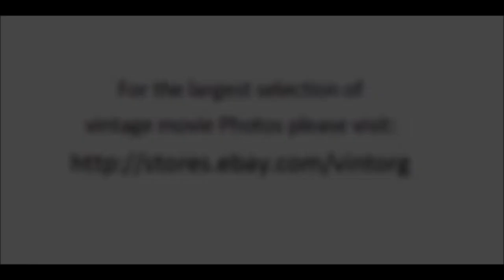Charles Drake in Until They Sail 1957 PIPER LAURIE WATCH CLASSIC HOLLYWOOD MOVIE HOT MOVIESTARS FREE